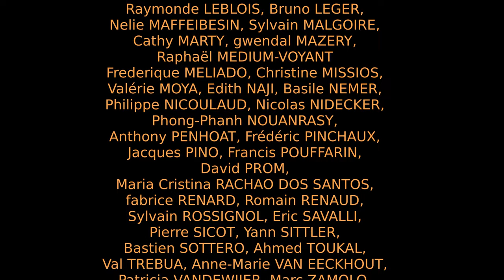Osho Rajneesh - Paroles de Silence - 7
Aphorismes du maître Osho Rajneesh extraits de l'ouvrage "Les mots du silence" aux éditions du Voyage Intérieur.